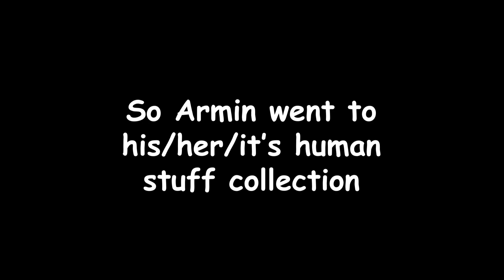The Big Merthing (Little Mermaid Parody)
Another Great School Project